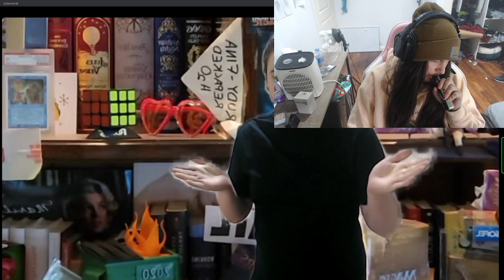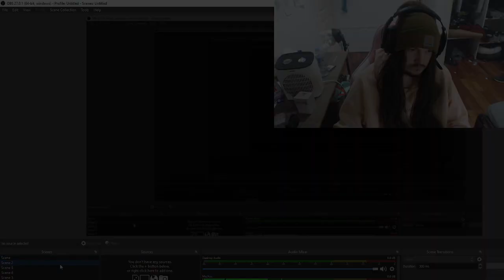Alpha Investments Responded to my Video